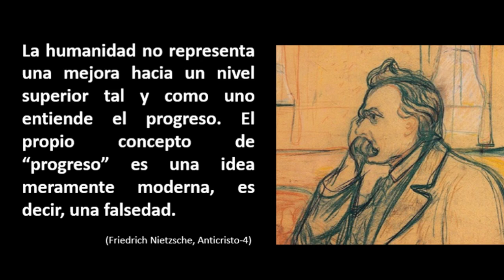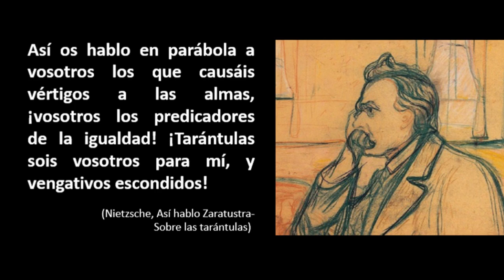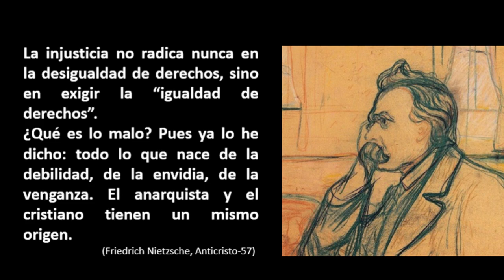Nietzsche DESTRUYE el PROGRESISMO (parte I)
Capítulos
00:48 Sobre el progreso
03:05 Sobre la igualdad
05:20 Sobre el comunismo y el anarquismo
06:11 Sobre la aristocracia y clases sociales